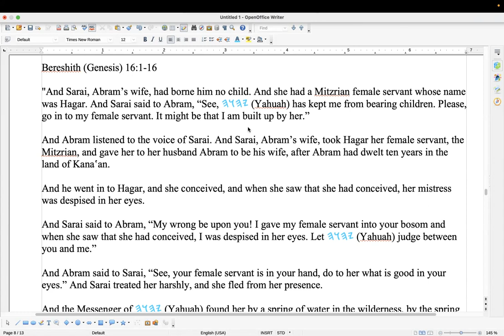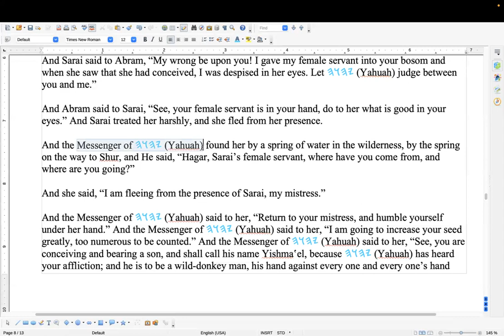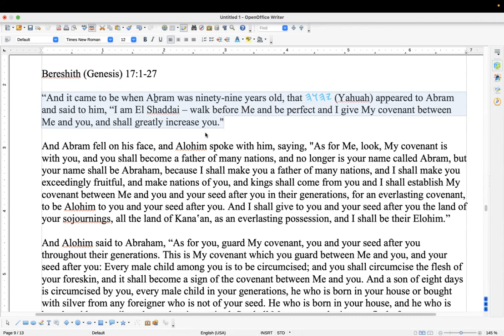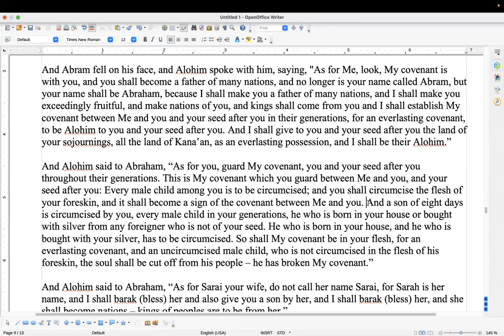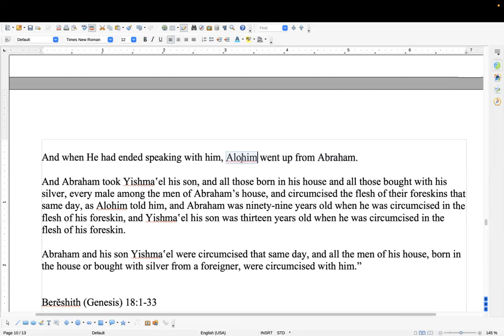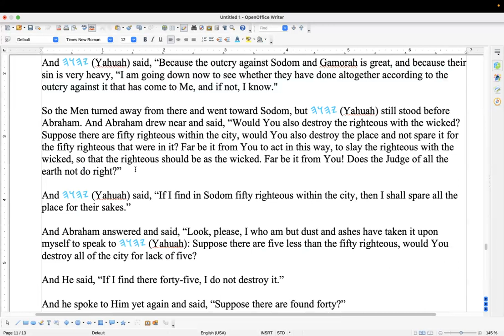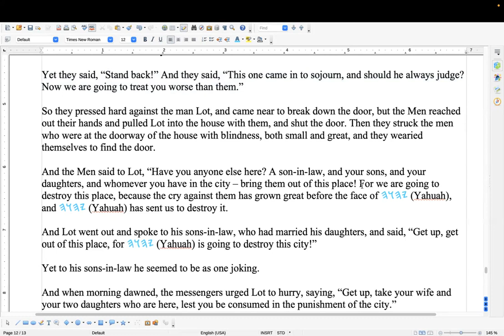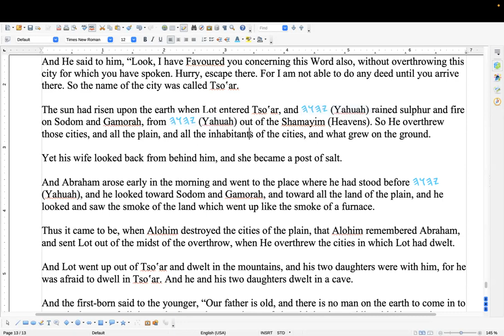SS Beresith (Genesis) 16-19 4th of the 7th month (16Sep2023)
Shalom everyone. In this read through, we cover the events leading up to and through the destruction of Sodom, Gomorrah and the five cities of the plain. Throughout these chapters Yahushua can be seen appearing to men in His Father's Name, and being called Yahuah Alohim.